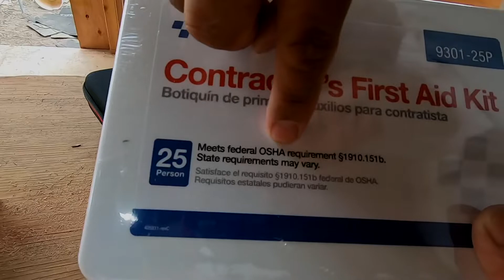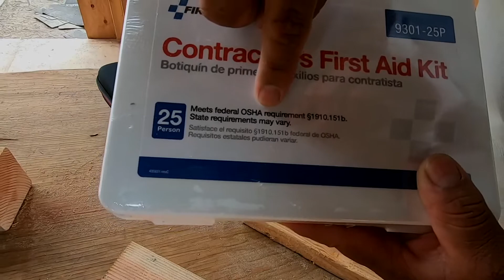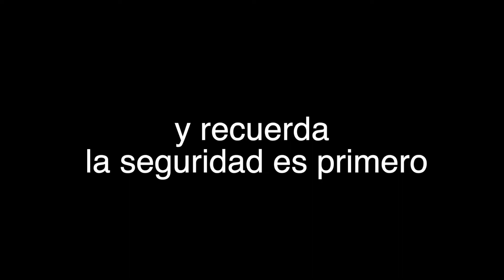Seguridad en el trabajo| lo que necesitas para trabajar de forma segura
Aqui les comparto las cosas que necesitas para trabajar de forma segura saludos